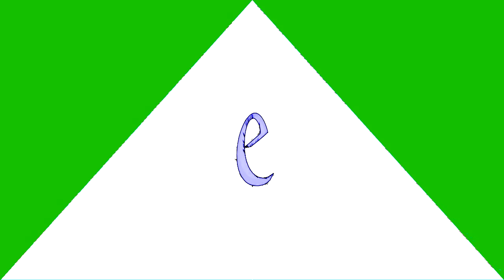Full Best Animation Logos in FizzyStructure